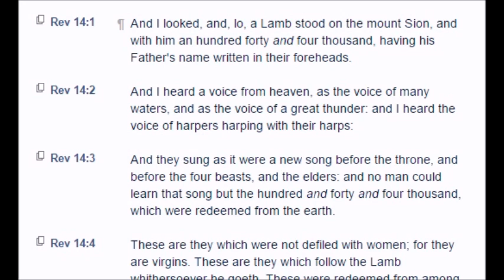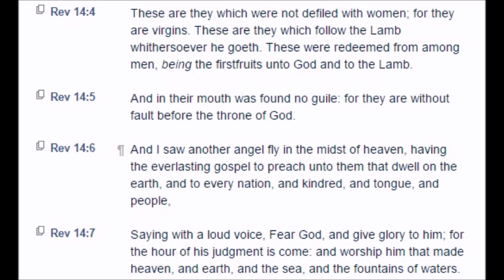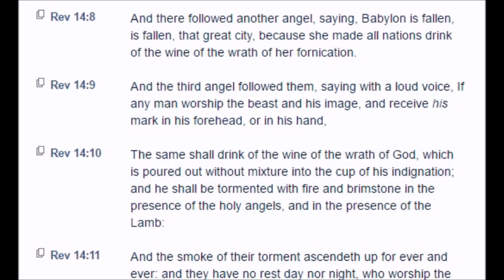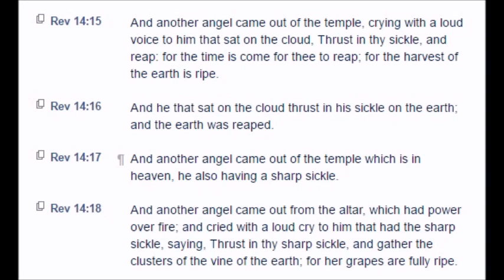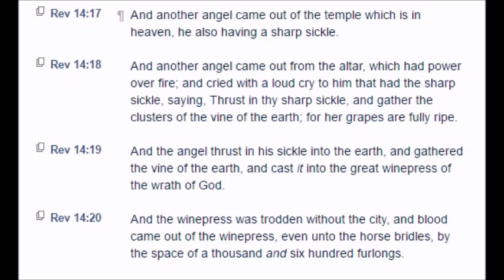Revelation: Chapter 14 (KJV)